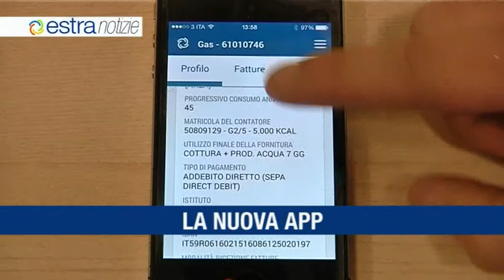Estra Notizie Aprile 2015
Nuova campagna Estra sul risparmio energetico
"Energia in famiglia" operazione a premi Estra e Mukki
Nuova APP Estra
Attenzione ai raggiri